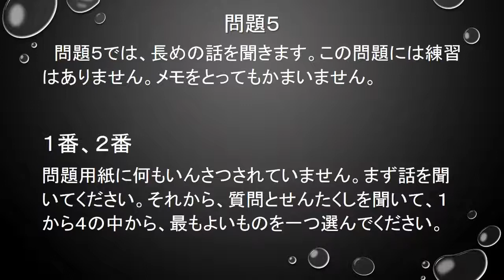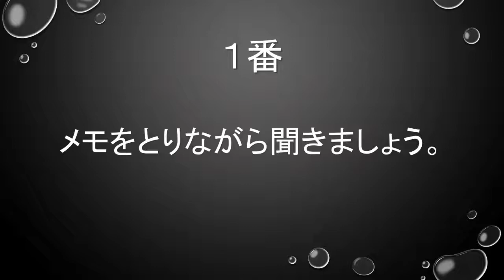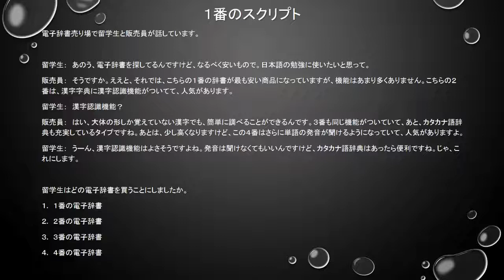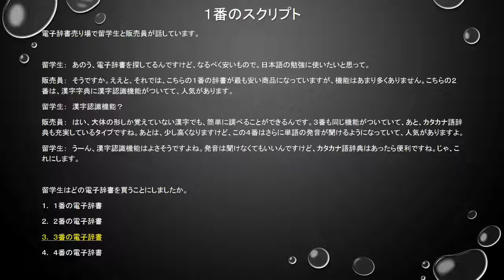Japanese-Language Proficiency Test (JLPT) N2 #44